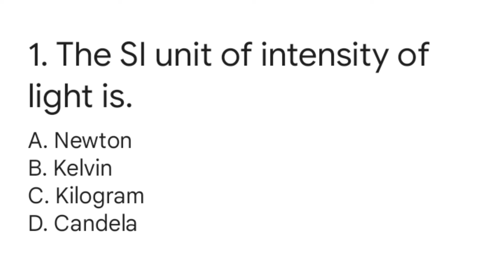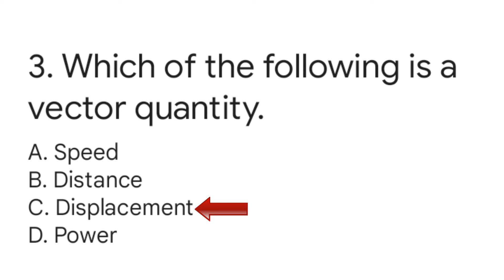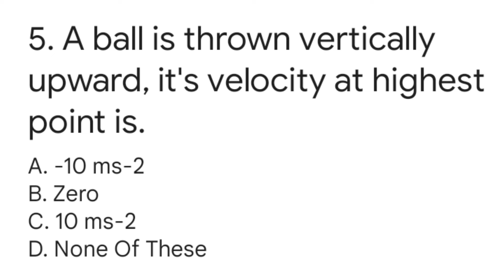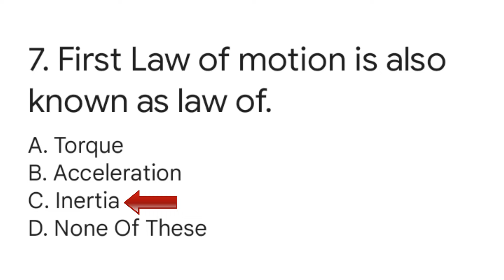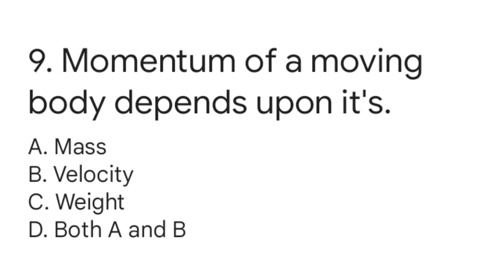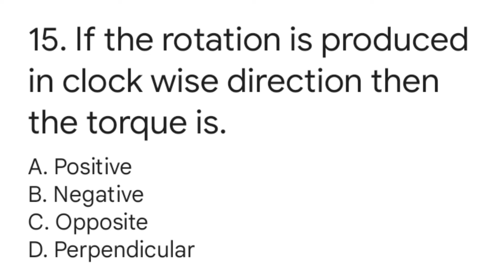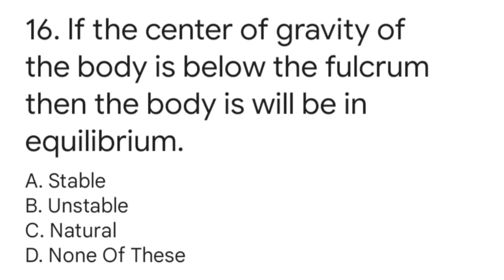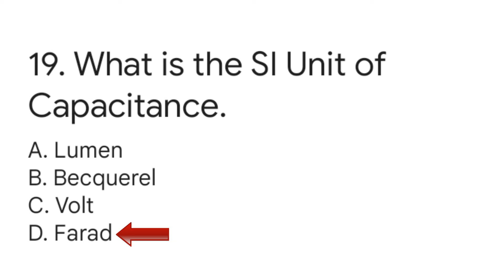Entry Test Preparation 2024||Most Important Physics mcqs for Entry Test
Entry Test Preparation 2024
Most Important Physics mcqs for Entry Test

in this video i will share with most Important and repeated physics mcqs for entry Test
these mcqs are most Important for all Pakistani universities.